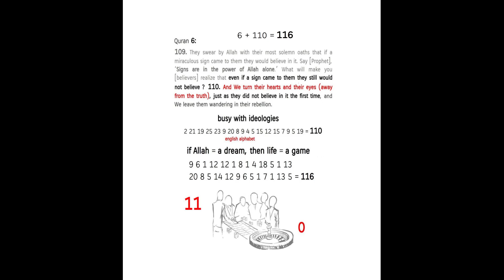life is not a blind incident ! Quran's Miracle 6:110